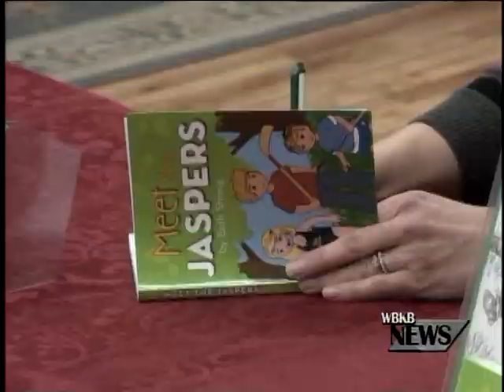Local Author Host Book Signing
Local Author Beth Strong hosted a book signing at Blue Phoenix Books on Saturday to celebrate the release of her new book, "Meet the Jaspers".